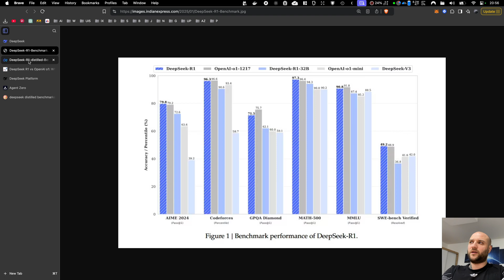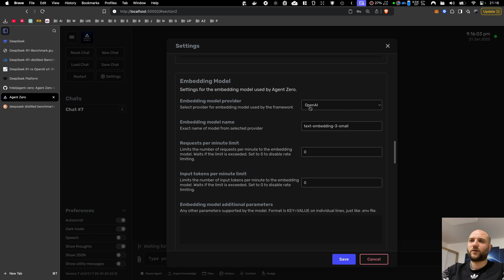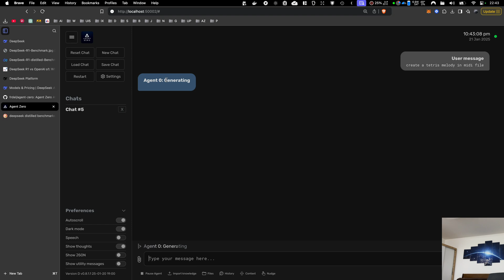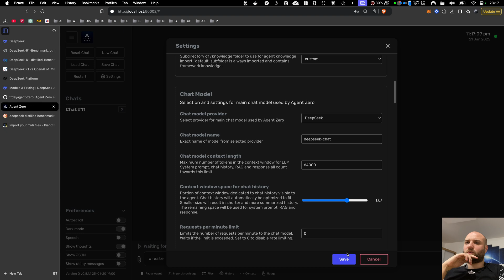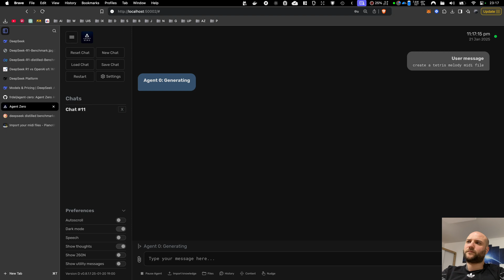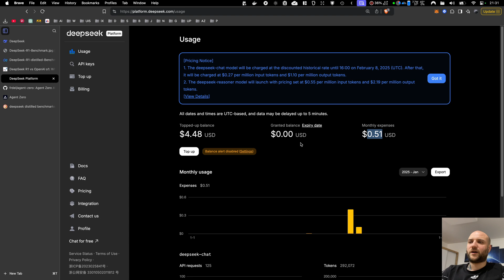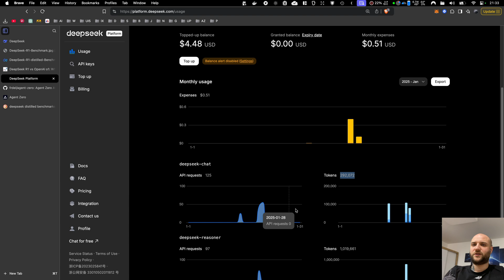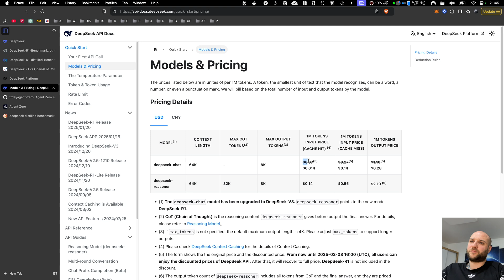Agent Zero 🤖 Deepseek R1 🌐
Agent Zero Deepseek R1 integration test

Docker image:
frdel/agent-zero-run:testing